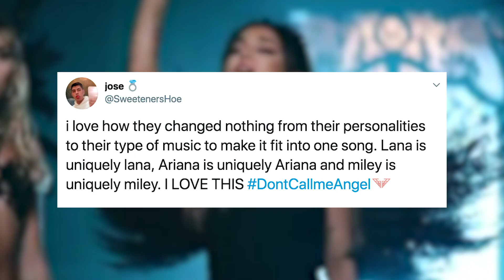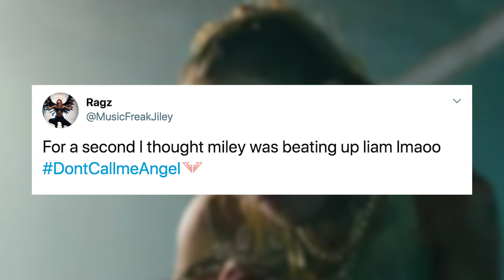Miley Cyrus Seemingly SHADES Liam Hemsworth In 'Don't Call Me Angel' Music Video!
One of the most highly anticipated music videos of the year is finally and out it’s pretty much everything that we could have ever wanted.

Happy and healthy Friday the 13th guys. We’ve got NO bad luck here because the “Don’t Call Me Angel” music video is really just fantastic. I’m Emile Ennis Jr and you’re watching Clevver News.

In the video, which premiered Friday at midnight, we get to see some badass outfits, a lot of helicopters, and some potential Liam Hemsworth shade from none other than Miley Cyrus.

The video is directed by Hannah Lux Davis who has done a lot of Ariana’s recent music video hits like Thank U Next, Boyfriend, Break Up with Your Girlfriend, 7 Rings, and Breathin’.

She’s also done Little Mix’s “Bounce Back”, Halsey’s “Nightmare”, and Kacey Musgraves “Rainbow” .

She’s one of the very few women music video directors in the business right now and, honestly, one of the best. Her repertoire of videos over just the past two years is VERY impressive, so I already knew this video was going to amazing.

And what’s an amazing video without some amazing outfits? And guys, there were a hell of a lot of good ones in Don’t Call Me Angel.

Their angel looks were all so on brand for all three singers. And this person agrees with me. He said “I love how they changed nothing from their personalities to their type of music to make it fit into one song. Lana is uniquely lana, Ariana is uniquely Ariana and miley is uniquely miley. I LOVE THIS”

Ari wore a small Victora Secret-esque lingerie. And of course her signature thigh high boots.

Which, ironically, reminded me a lot of when she was an angel in her performance at the 2014 Victoria Secret fashion show

You know the one I’m talking about.

Lana wore a longer flowing nightgown that we’ve come to know and love on her

Like in her video for High By The Beach, which also heavily features helicopters!

Except in this video there was a little less violence. In fact, the only violence came from the GOAT Miley Cyrus.

Her angel look was a badass two piece outfit that was part bra, part harness, along with some tight leather pants

But the outfit I really wanna talk about is the one she wore in the boxing rink during her solo in the beginning of the song.

The white tank, the gold chains, the boxing gloves that literally read “Miley Cyrus”. I was getting strong 2014 Miley vibes and loving every second of it.

And it’s in the rink that people think Miley is throwing some subtle shade at her recently divorced, soon-to-be ex-husband Liam Hemsworth.

First, it’s important to note that Liam used to call Miley his “angel”. Like, all. The. Damn. time.

Now, I don’t think this song was in any way WRITTEN about Liam. In fact, Miley isn’t even credited as a songwriter on Don’t Call Me Angel.

And I’m sure she would have chosen to do the song divorce or not.

But I am saying that it probably still felt good for her to say. And she did probably have a hand in writing her verse in the song. And her verse gets pretty aggressive. Here’s a little snippet.

And while she’s out here taking no prisoners, she’s in the boxing rink beating up some poor unfortunate soul…who happens to look a lot like liam.

Even up close there’s a pretty striking resemblance.
Close up photo – pulled

Like when we get a surprise Elizabeth Banks cameo at the end.

Okay so I don’t really get it, but I guess I just have to watch the movie to get filled in.

Elizabeth Banks is directing AND starring in the movie alongside Kristen Stewart, Naomi Scott, and Ella Balinska

And yes, that symbol you see all over the music video is the Charlie’s Angels symbol.

The movie looks good and all, but what I really want to see is a full length movie starring these three. Think of the chemistry. Think of the one liners and sass we would get! It would be an INSTANT classic for sure.

But for now we just have to enjoy the song and music video, which is exactly what I plan on doing for the next few weeks, at least.

What about you guys? Did you like the video? Did you think that Miley was shading Liam Hemsworth even a little bit?